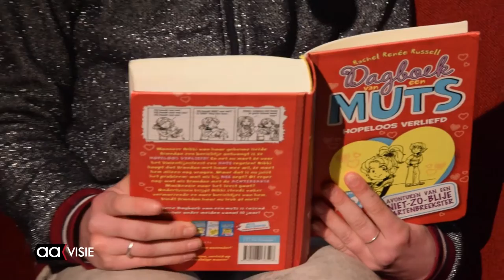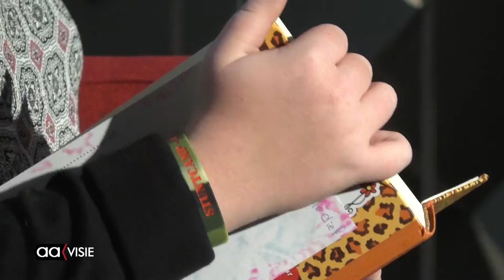Voorleeskampioenen Annabel en Aniek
Annabel ter Maat van de Heemde en Aniek Braamhaar van de Stephanusschool mogen na een spannende voorleeswedstrijd zaterdag in De Evenaar door naar de regionale ronde op 17 maart in . Alle, in totaal 22 kandidaten hadden supporters meegebracht, hetgeen resulteerde in een bomvolle Evenaar.